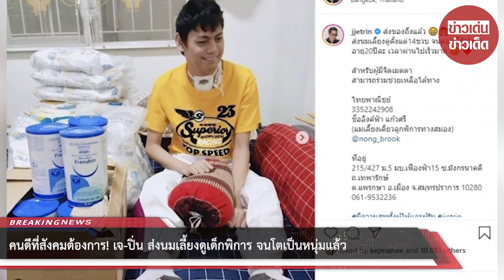คนดีที่สังคมต้องการ! เจ ปิ่น ส่งนมเลี้ยงดูเด็กพิการ จนโตเป็นหนุ่มแล้ว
ขอบคุณ  jjetrin
ขอขอบคุณข้อมูลจาก: